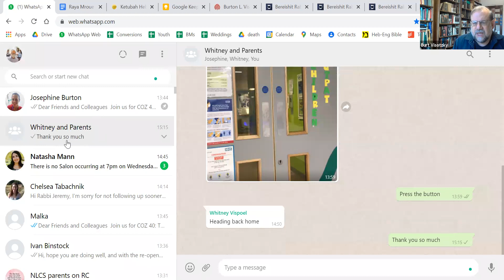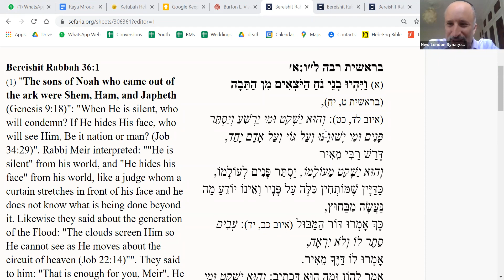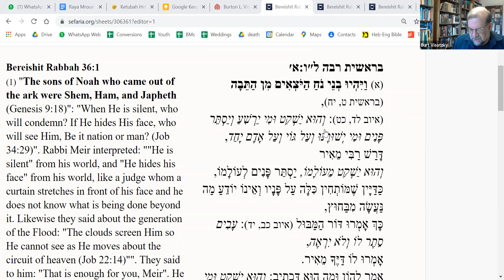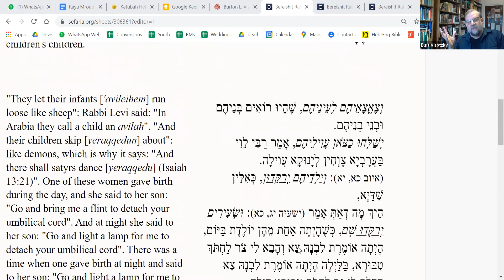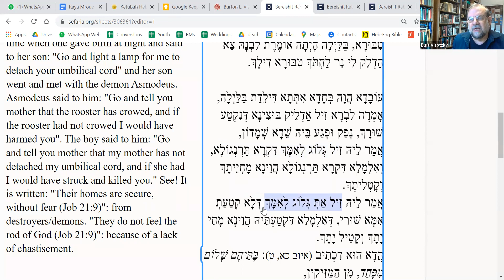Prof Rabbi Burt Visotzky guest Midrash Teaching - Bereishit Rabba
I teach a weekly Midrash class on Bereishit Rabba (for more info rabbi @ newlondon.org.uk)
For my 50th Birthday I invited my teacher and senior Professor of Midrash at JTS, Burt Visotzky, to join the class.
We discuss the nature of Midrash and Aggadic Torah Study and dip our toes into the murky waters of Bereishit Rabba 36:1

It's great.
I mean, if you like Midrash and you don't think this is great ... oh, I don't know, but ... really, it's great.